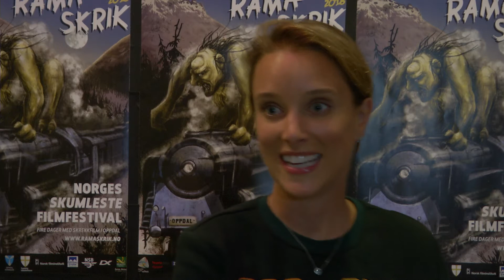Ramaskrik 2018｜Puppet Master: The Littlest Reich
Vi tok en prat med Jenny Pellicer om Puppet master: The Littlest Reich!